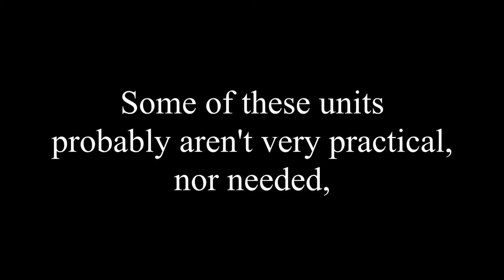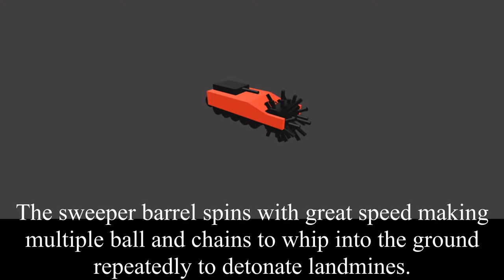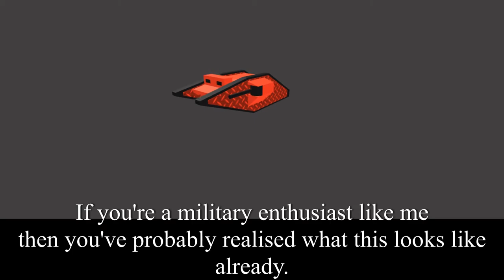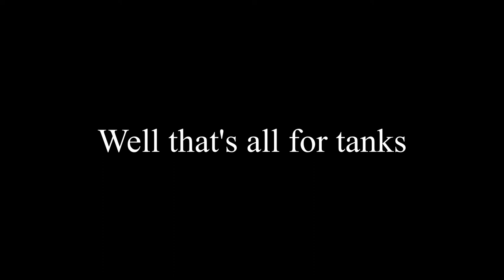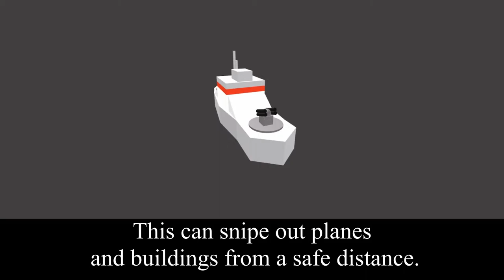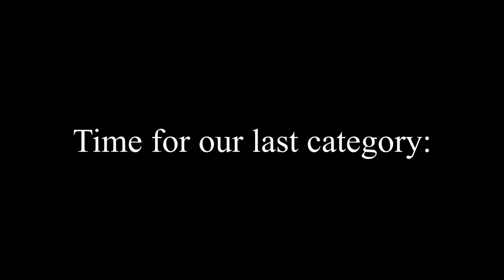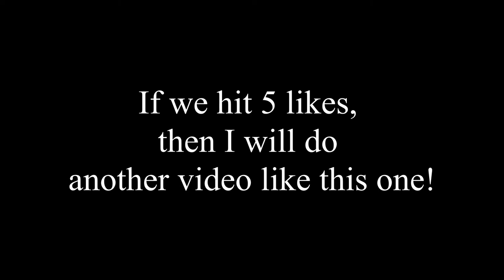TC3 - New Unit Suggestions 2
Yeah, he actually said that